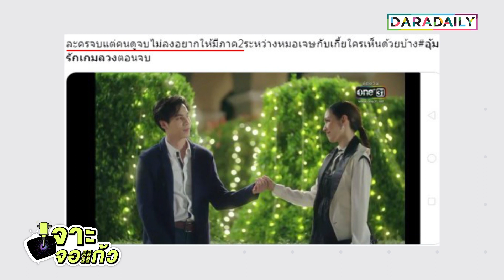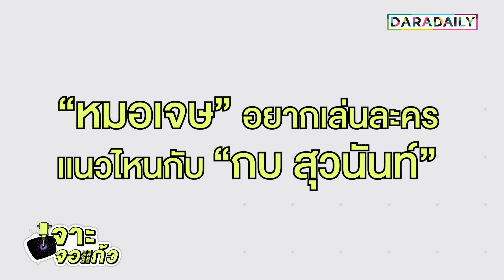เปิดใจที่แรก! "เจษ" คุณหมอแห่งชาติ ลุ้นละครคู่ "กบ สุวนันท์" l เจาะจอเเก้ว